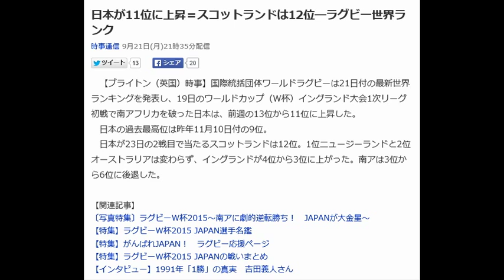日本が11位に上昇＝スコットランドは12位―ラグビー世界ランク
【ブライトン（英国）時事】国際統括団体ワールドラグビーは21日付の最新世界ランキングを発表し、19日のワールドカップ（W杯）イングランド大会1次リーグ初戦で南アフリカを破った日本は、前週の13位から11位に上昇した。
 　日本の過去最高位は昨年11月10日付の9位。
 　日本が23日の2戦目で当たるスコットランドは12位。1位ニュージーランドと2位オーストラリアは変わらず、イングランドが4位から3位に上がった。南アは3位から6位に後退した。